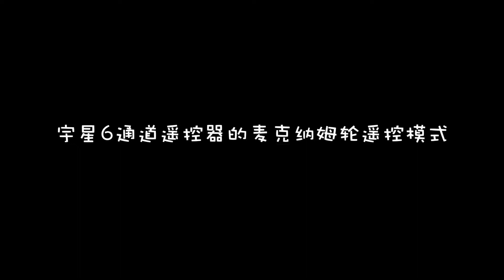Mecanum wheel control mode of Mould King 6 channels remote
Using brand 6 channels remote with 4 or 6 channels battery-box with proportional control feature, you could now activate a Special Mecanum wheel control mode. It reveals that Mould King would launch their products with Mecanum wheels in near future.

The 6 channels remote and battery-box are shipping with Mould King 17013 GMK Crane.